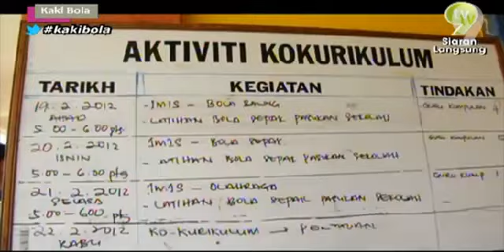Ariff Farhan (15) - Mencari Ramli (Biodata)